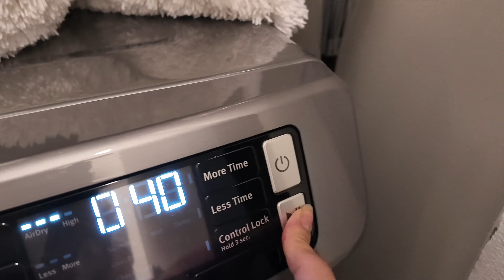CLEAN WITH ME, deep cleaning motivation, asmr, silent vlog, reset routine, organizing, realistic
Hello Everyone!! lets get cleaning together. I really hope you enjoyed  today's video and hopefully it gave you some cleaning motivation!  Deep cleaning is definitely a stress reliever for me so I enjoy very much cleaning.

F O L L O W  My  S O C I A L S

motivation amsr cleaning clean with me, days in my life, Lifestyle Youtube, week in my life, daily vlogs, motivational cleaning, Latina content creator, satisfyingvideo cleaningvlog Sunday reset, living alone, romanticizing quiet life, that girl, clean girl, realistic life